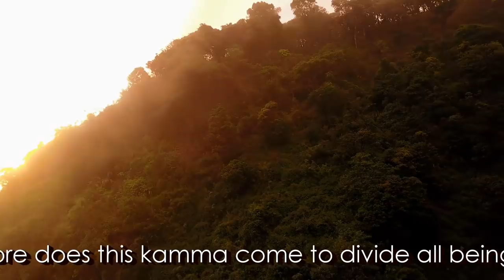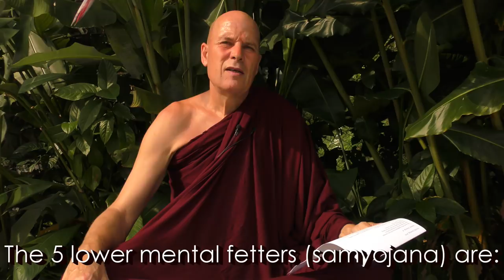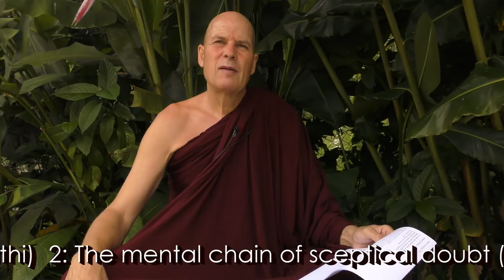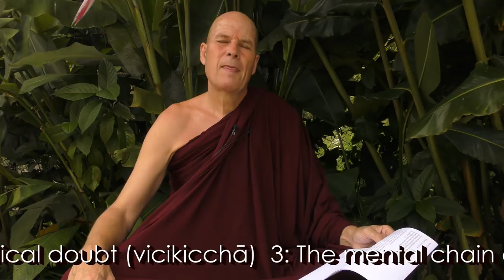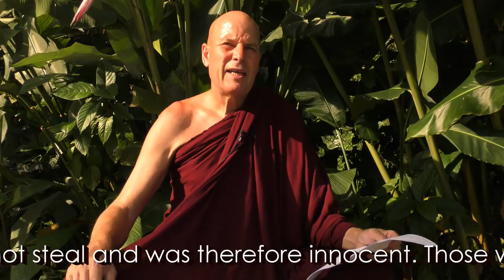Thus was it Said - What Buddha Said #13